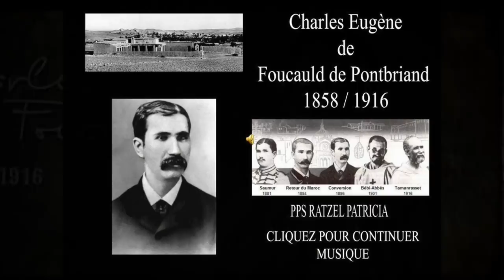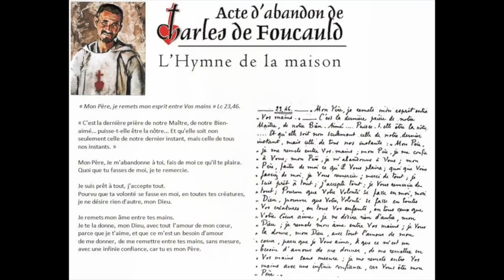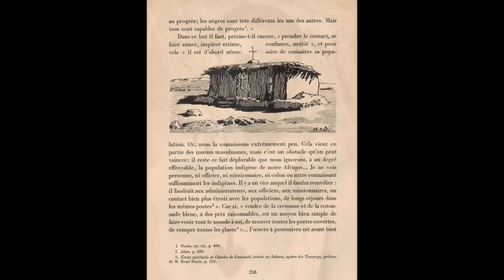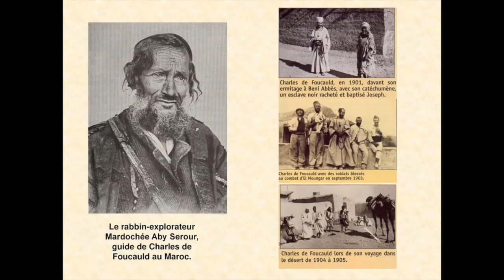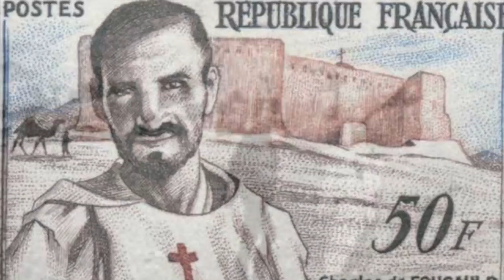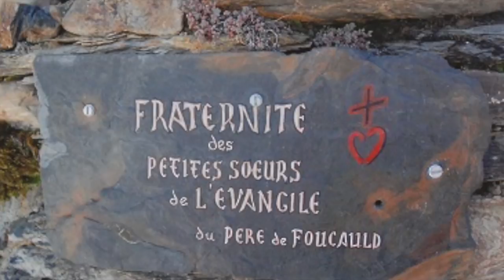Charles dde Foucauld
Charles de Foucauld, martyr pour l'amour de Jésus et des plus pauvres